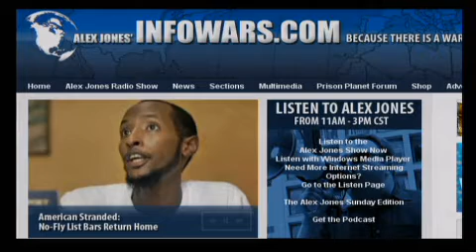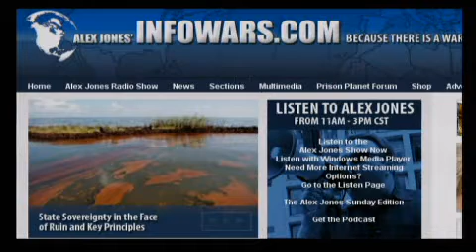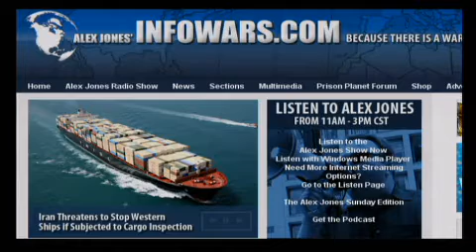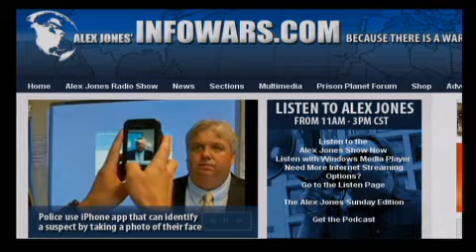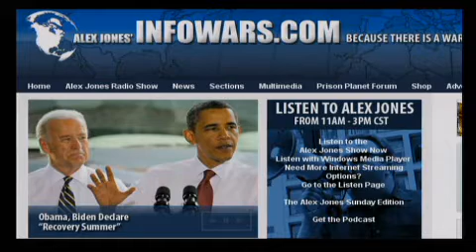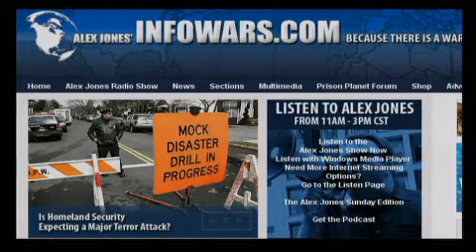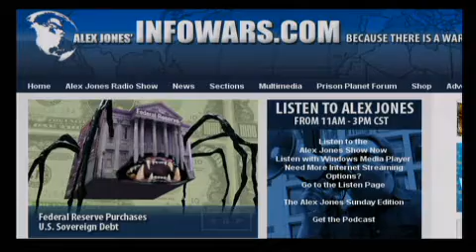The Alex Jones Show L I V E - June 18th 2010 - Part 1 of 12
Alex talks with author and a former intelligence agent of the British MI6 John Coleman. Beginning in 1969, Coleman began publishing a series of monographs and cassette tapes documenting the existence of the Committee of 300 and the New World Order. He is the author of Conspirators' Hierarchy: The Committee of 300, Pearl Harbor and Beyond: An account of Treachery and Treason, Gun Control: An Attack on the Whole Constitution and publishes World in Review.